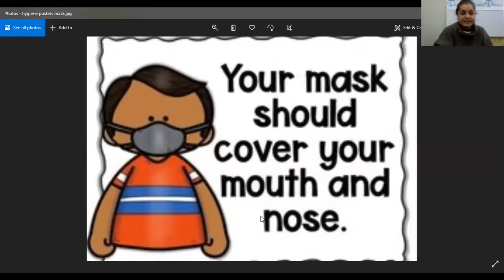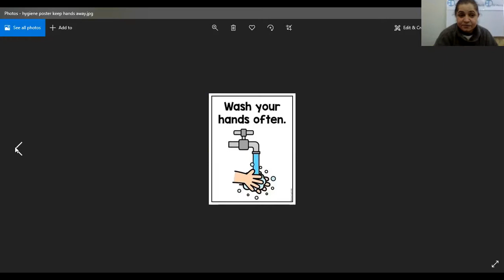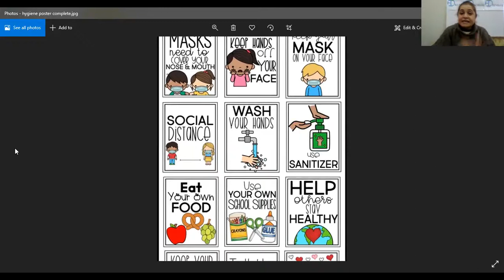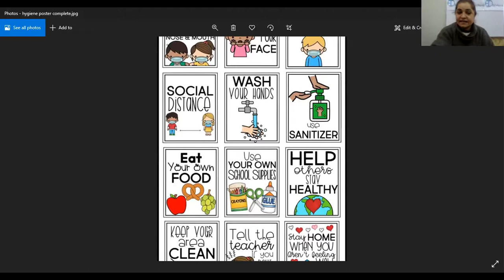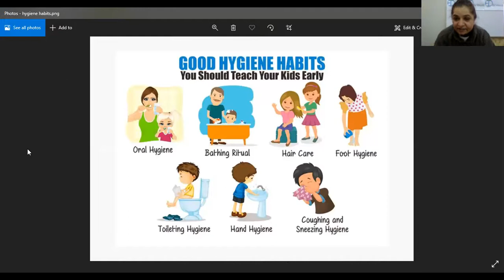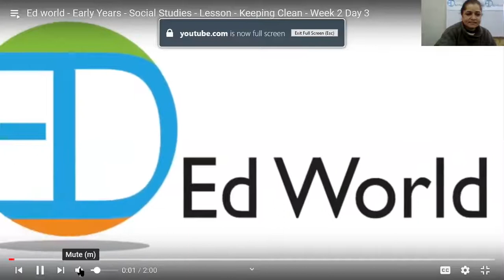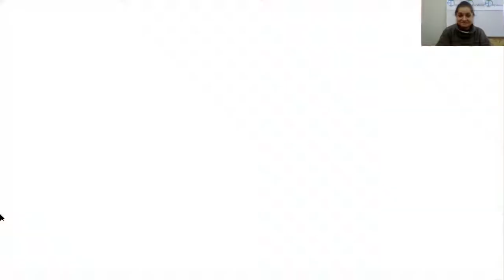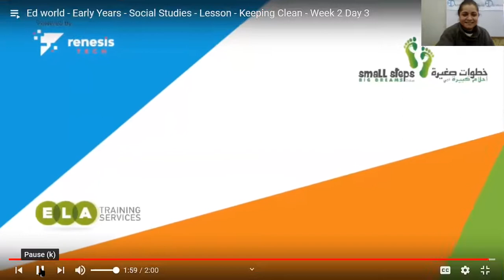Cleanliness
Week 2 Day 2 - Early Years - Social Studies Lecture - Ed world